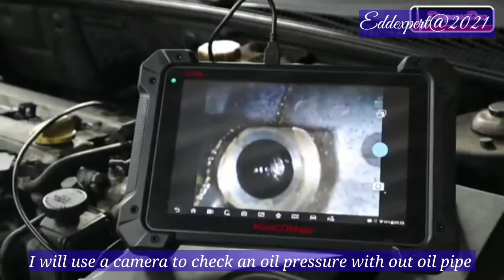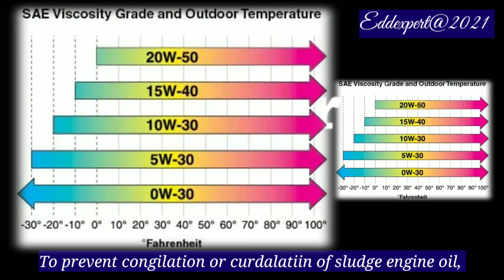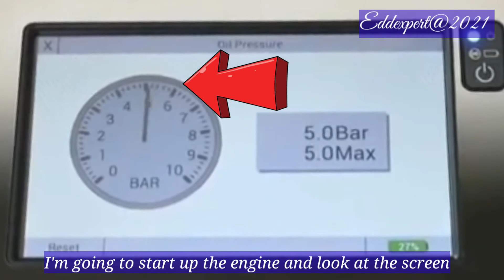🇵🇭 Bagong Turbo isang araw lang sira na.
In this case turbo won't last and lasted for one day only.
Upon dismantling i was found out that the oil feed line wasn't sign of dripping oil in the feed line. So i had a suspected out of lubrication in tbe system. I did all the necessary methods of checking the restrictions of the pipe.
Unfortunately, no air comes out from the other end of the pipe.
Then i got a congealated or curdalation of engine oil sludge.
This is the root caused of turbo damaged and not lasted a longer time. A reminder is always use a good quality of engine oil and not the cheapest one in order to have long lasting engine life.
Eddexpert@2021